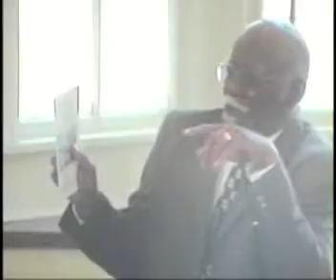2012-02-26 Sermon: The Last Days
Pastor Elder Howard W. Smith, Sr.
The Church of God at Williamsburg